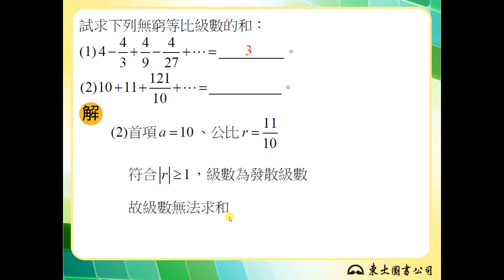【解題】無窮等比級數求和